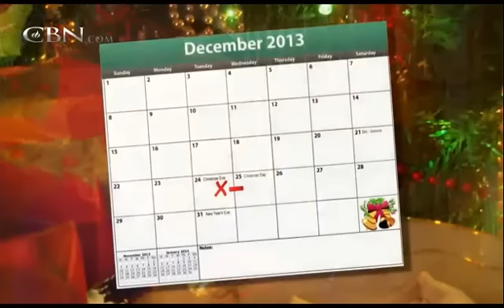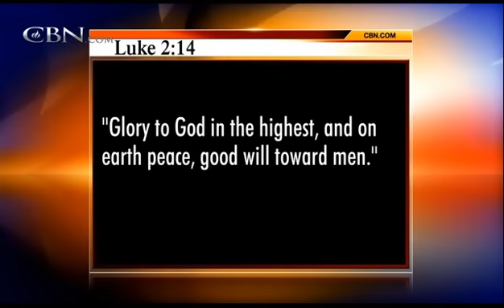The Origins and the Meanings Behind the Words of the Song "12 Days of Christmas"!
See the true meanings of the words and phrases of the song "12 Days of Christmas" and also the truth about the word Xmas.

If you would like to learn more about what it means to become Born Again, and how to become Born Again, here are two links to information. The first one tells how spiritual things fit together, and the second one is detailed Born Again information.  They are both in .pdf files, so you will need to have the FREE Adobe Reader installed on your computer.

Get the free Adobe Reader here and install it on your computer, if you don't already have it:

How%20Things%20Fit%20Together.pdf

Here is the link to the detailed Born Again information:
Combined%20Born%20Again%20Messages.pdf